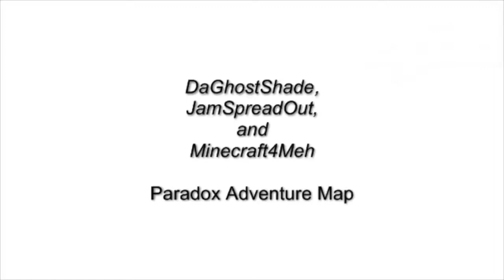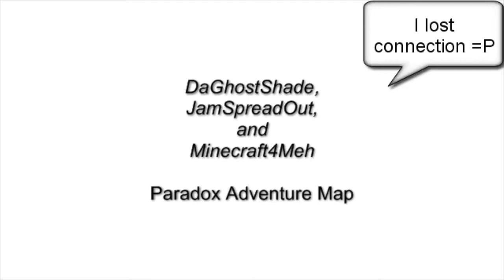Minecraft Paradox Part 5 - /w Minecraft4meh, JamSpreadOut (Minecraft)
Minecraft Paradox Adventure Map!